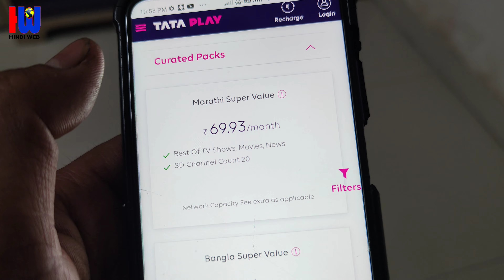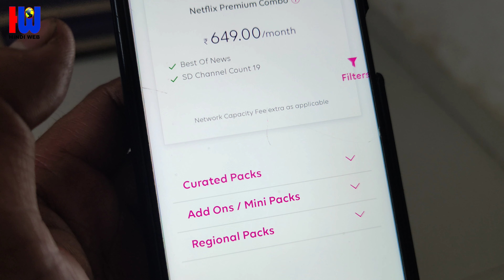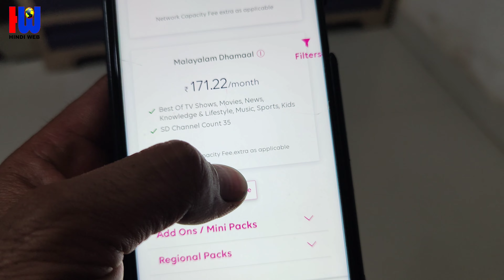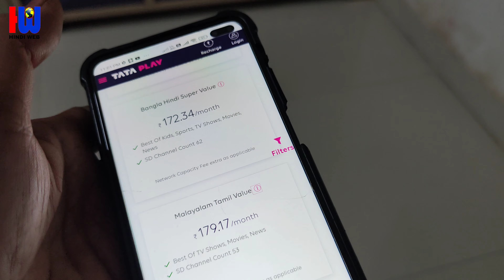Tata sky Best Recharge Plan || Tata DTH Recharge Offers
Tata sky Dish TV ke recharge plan Kaise dekhte hain
Tata Dish TV ke offer Kaise Dekhen